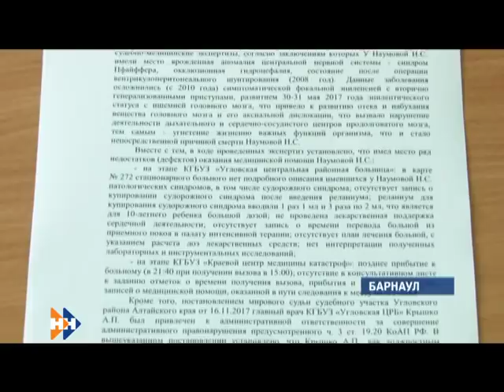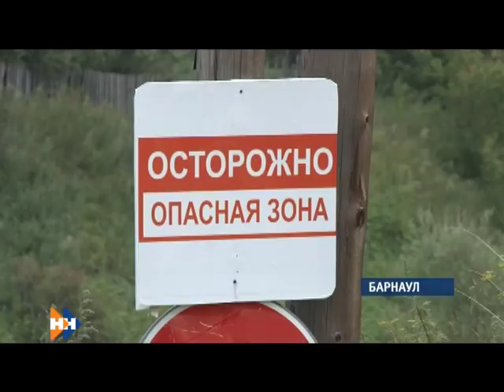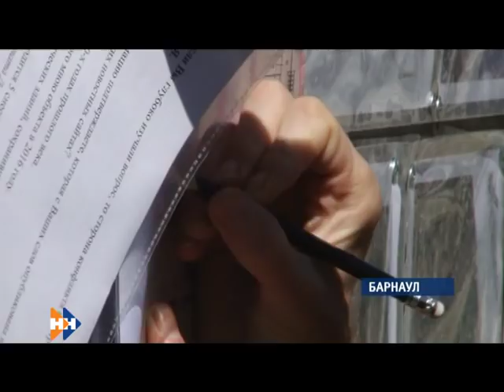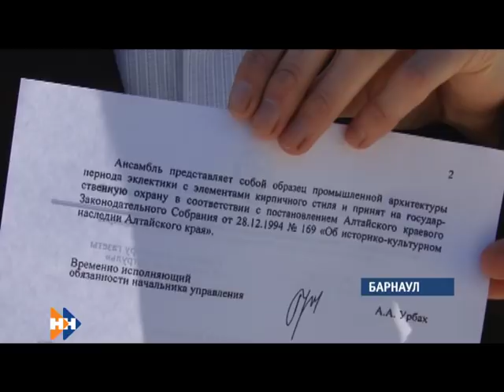Информационная программа «Наши новости» 03.08.18 ВЕЧЕРНИЙ ВЫПУСК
Смотрите сегодня в выпуске:
• Большие планы. Когда в крае откроется крупнейший за Уралом завод по производству кожи?
• Историческая встреча. В Барнауле разгорается скандал вокруг памятников культурного наследия на территории бывшего ликероводочного завода.
• Особоохраняемо. Какие районы края теперь получили статус заказников?